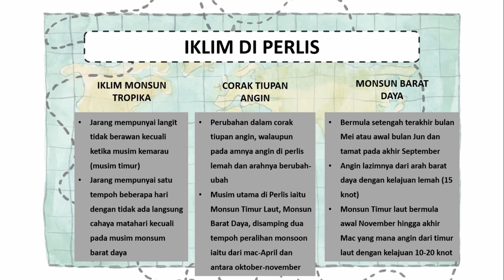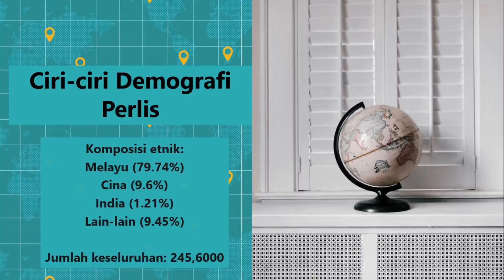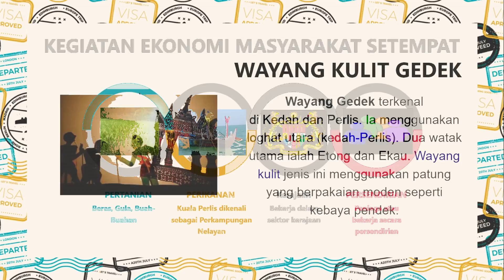Perlis 😉 (PENTAKSIRAN AKHIR)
NAMA: NADIA BINTI ABU BAKAR
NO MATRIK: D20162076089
KUMPULAN: A